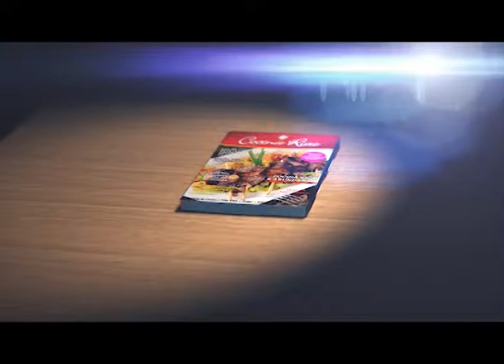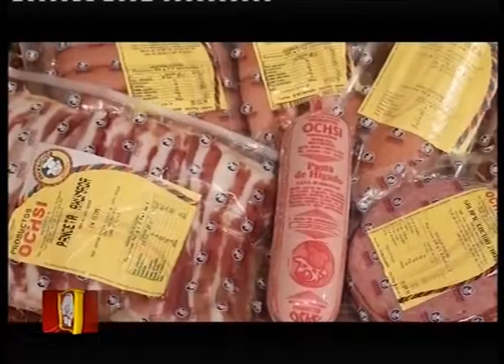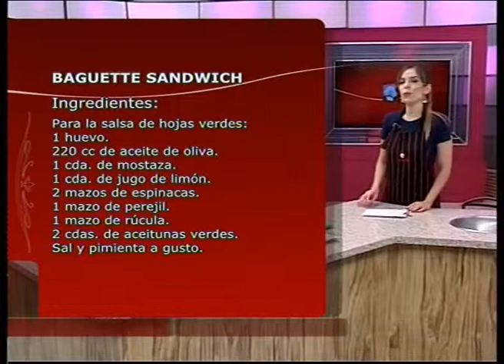COCINA RICA TV - BAGUETTE SANDWICH